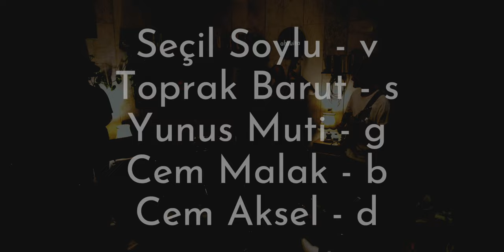Softly, As In A Morning Sunrise - Seçil Soylu Quintet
Seçil Soylu - v
Toprak Barut - s
Yunus Muit - g
Cem Malak - b
Cem Aksel - d
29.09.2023